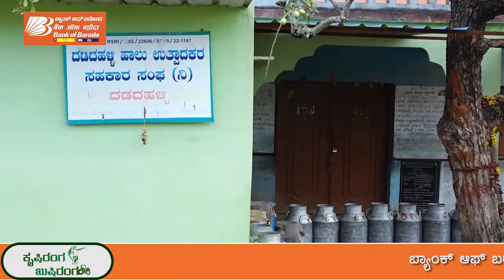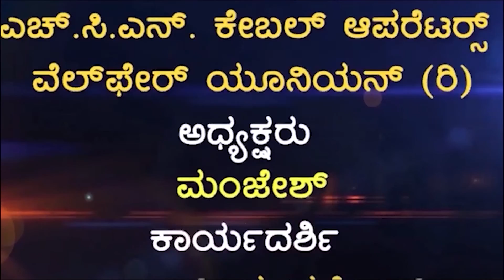Bank of Baroda Presents Krushi Ranga Kushi Ranga ( Episode 01 )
HCN News Hassan Local TV News